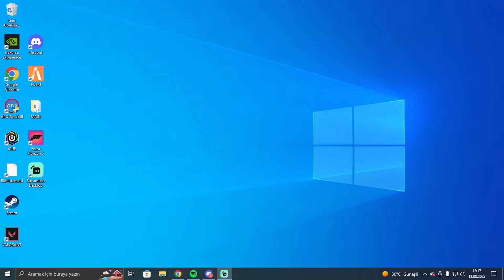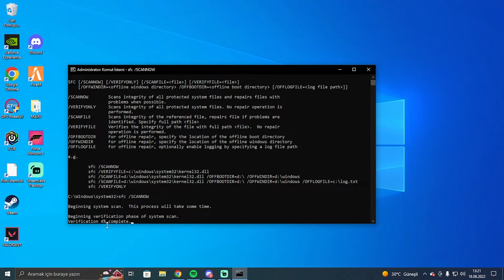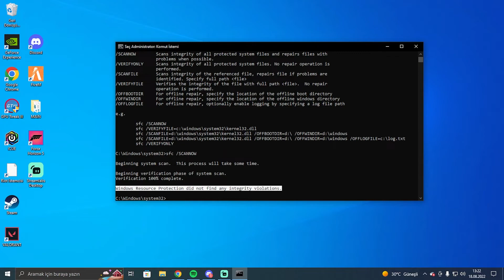Windows bozuk sistem dosyalarını Onarma - Düzeltme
Merhaba herkese bu videoda sizlere Windows'un bozuk sistem dosyalarını nasıl düzeltebileceğinizi gösterdim.

Videoda kullandığım CMD KOMUTLARI:

sfc / scannow